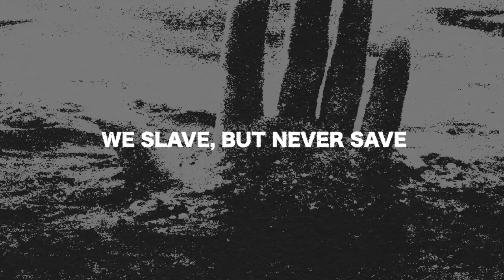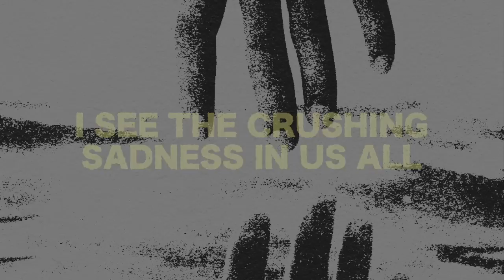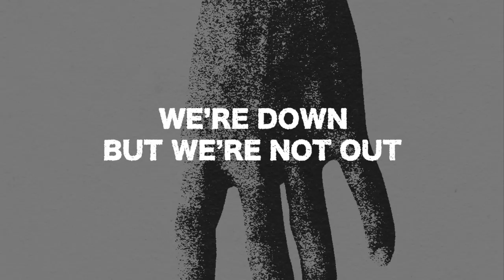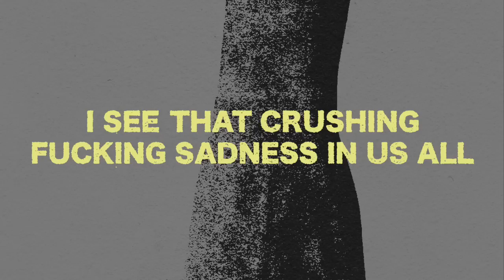AS FRIENDS RUST - UP FROM THE MUCK [2020]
PHOTOS: Charles Engelken, Nathaniel Shannon, Tobi (High Fives Photography) and Alessio Fanciulli Oxilia (via Salad Days Mag)